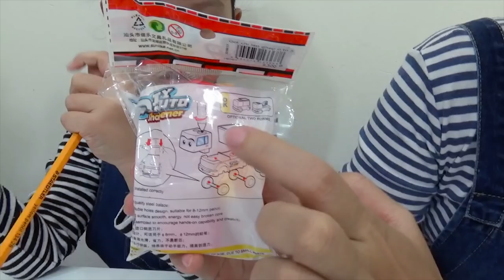Gọt Bút Chì ❤ Susi kids TV ❤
Mình có 2 chiếc gọt bút chi hình oto các bạn ạ.